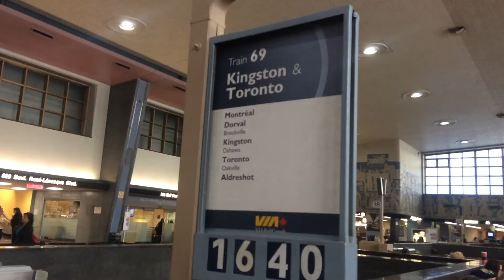QUEBEC 2017 Vlog